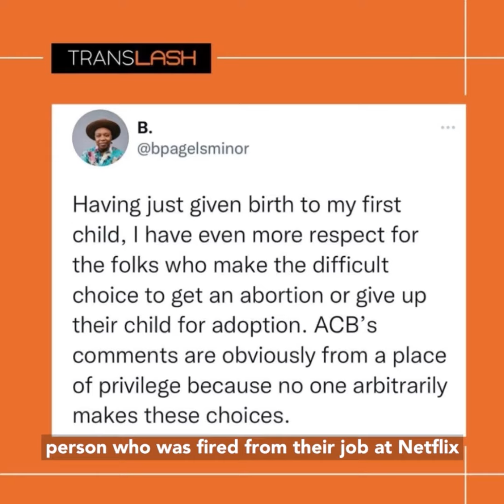Transgender Twitter Spaces Series: TransMic by TransLash Media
On our latest episode of TransLash TalkBack, host Imara Jones recaps the most talked about stories of the week, and reveals that we're launching a series on Twitter Spaces on December 8th called TransMic!